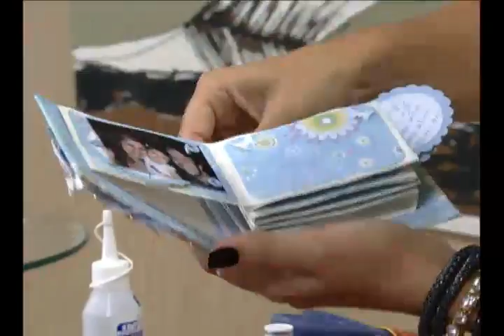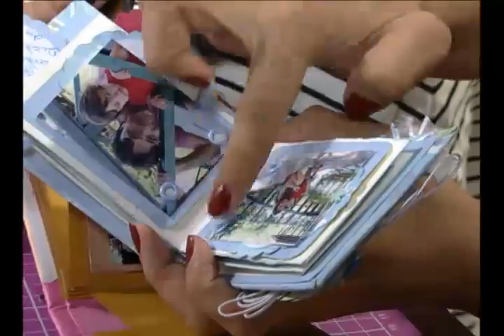20120427 MINI ALBUM SANFONADO 2